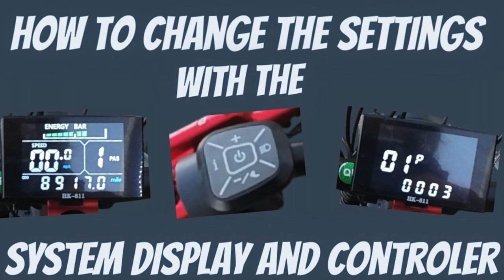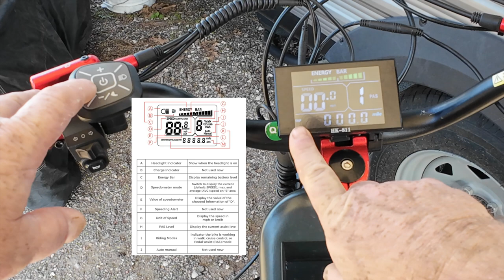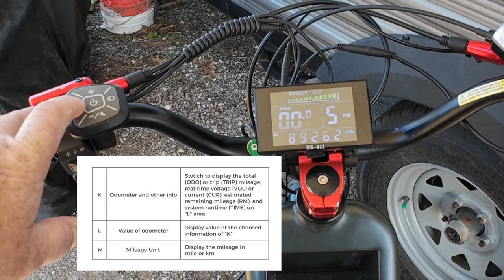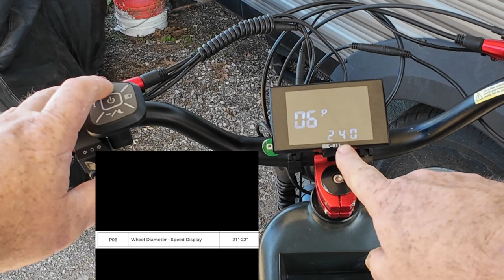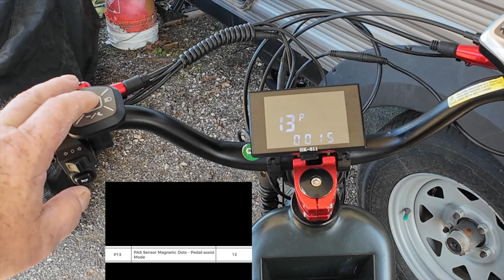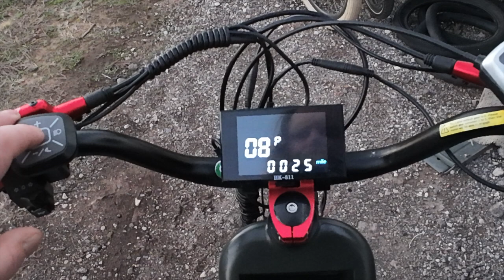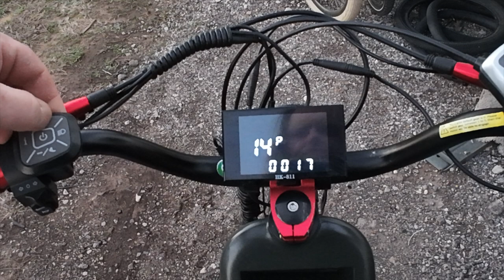Discover the Secrets of Eahora Cupid's Menu & Display Options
Hi in this video i just show ou how to tweak the bike to better suit your riding style and dial it in more to your liking
Here are the chapters if you want to skip to anything in particular0:02 Intro
0:55 The Power
1:11 The Display
2:38 The Settings menu